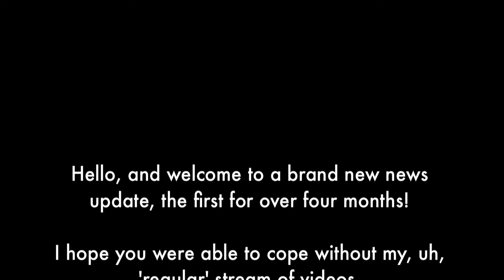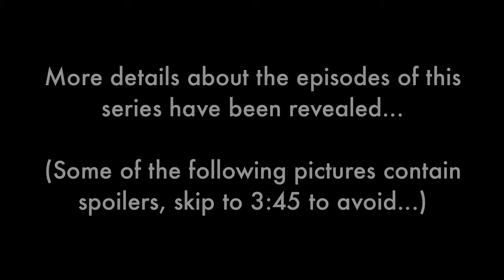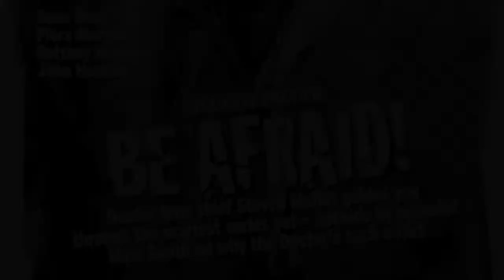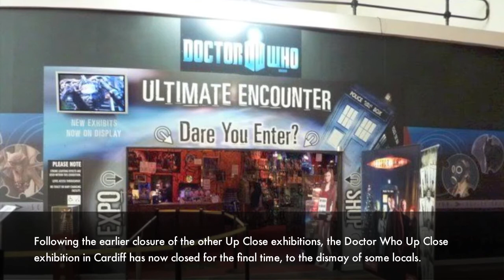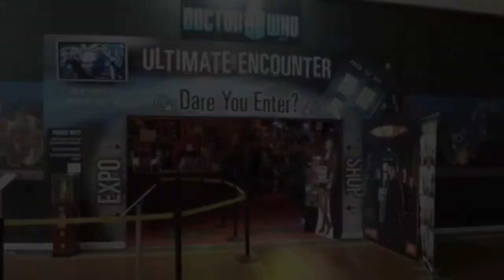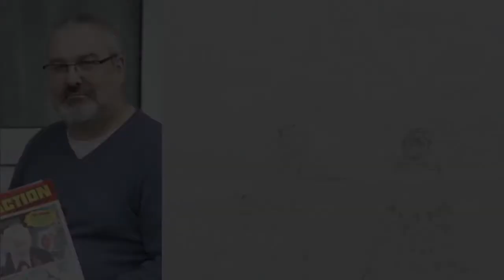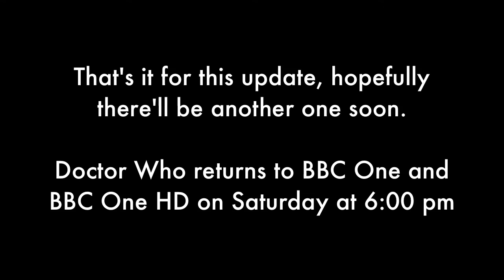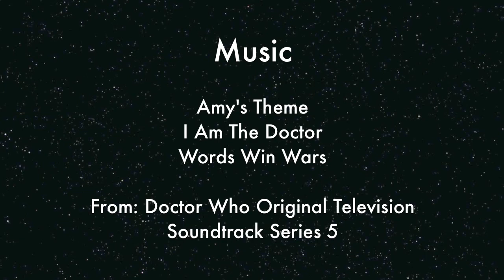Doctor Who News Update - 12/4/11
As promised, I now present to you a brand, shiny new news update, packed with info about the new series, Torchwood, and all of the Doctor Who merchandise you could ever want. Make sure you watch it while it's hot.

Doctor Who starts Saturday 23rd April on BBC One, BBC One HD, BBC America and SPACE, and on Saturday 30th April on ABC 1.